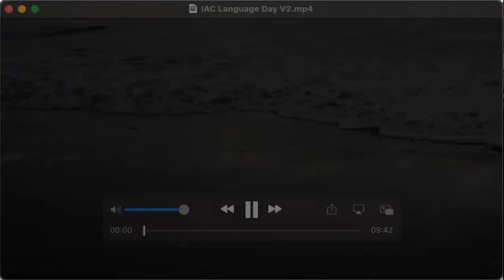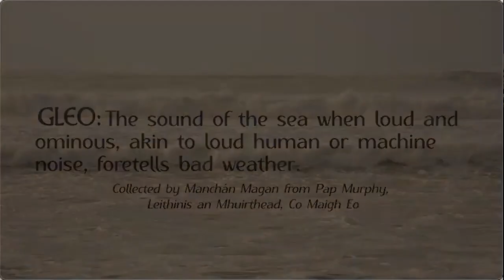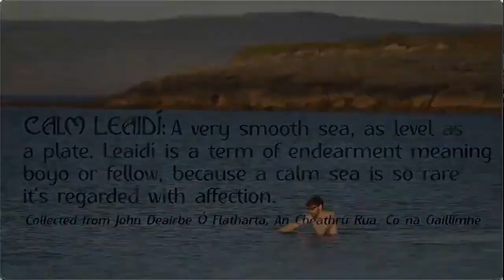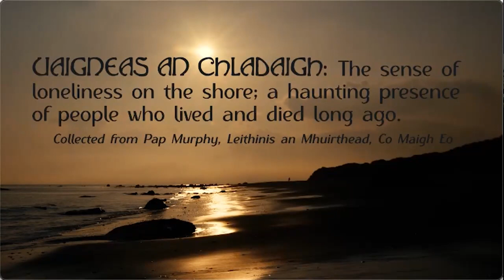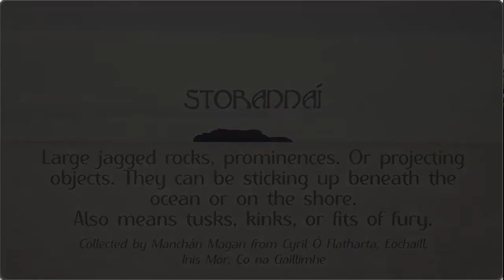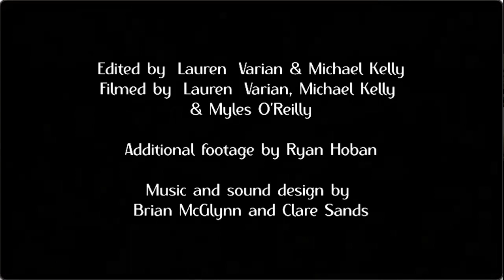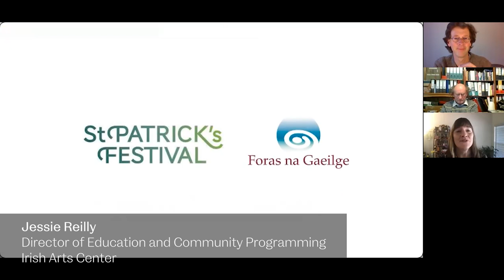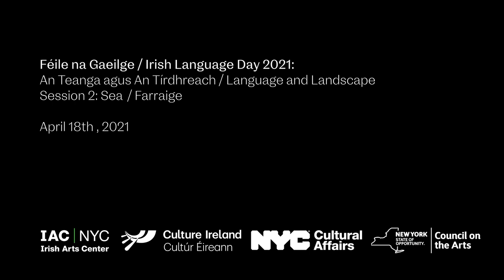Féile na Gaeilge / Irish Language Day 2021: The Sea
In celebration of World Oceans Day, we're sharing a program from Féile na Gaeilge that explores the Irish language's ancient connection to the sea.

Featuring excerpts from SEA TAMAGOTCHI, a series of short films by writer and documentary maker Manchán Magan, and a conversation between Magan and Padraig S Ó Murchú of the Turas Siar Language and Culture Research & Genealogy Centre in County Mayo.